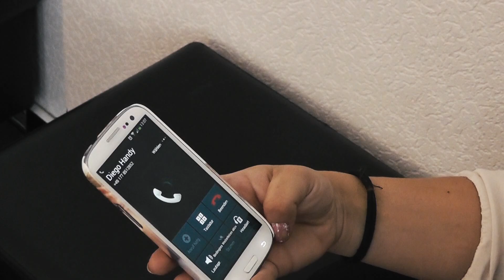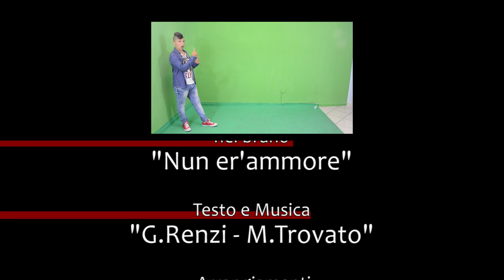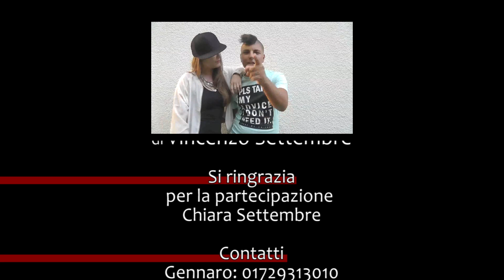Diego Russo - Nun er'ammore - Power Digital Serie Oro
Videoclip musicale dell'artista Diego Russo, realizzato dalla Power Digital serie ORO Full HD Regia Giuseppe Notari